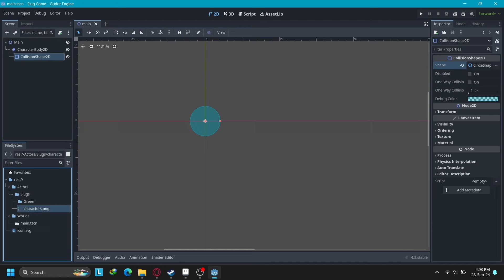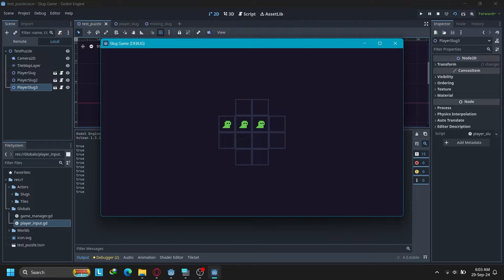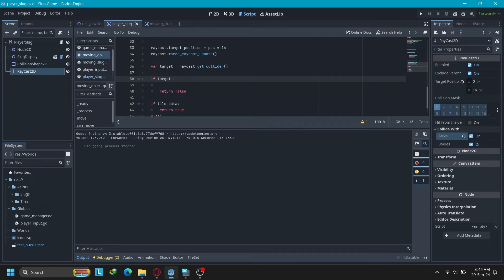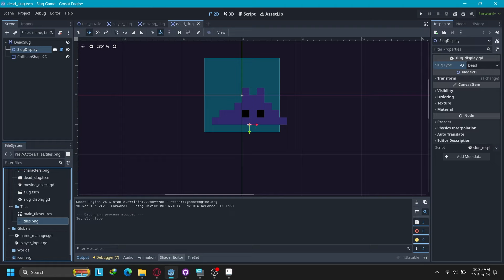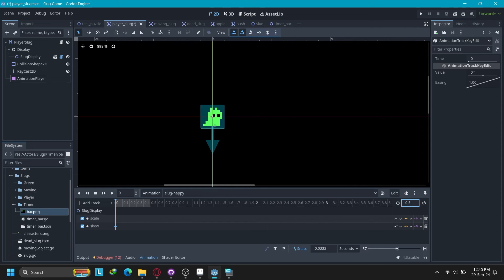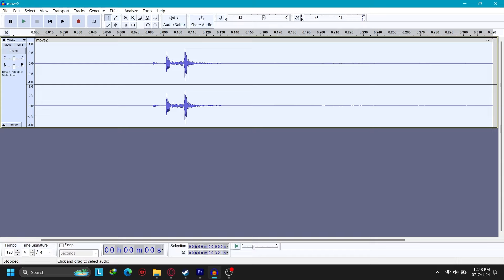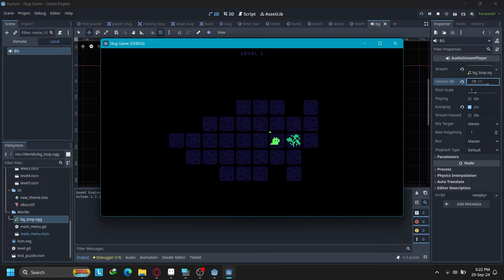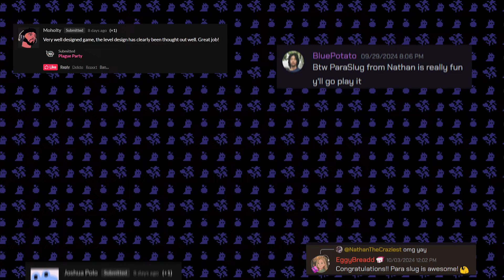I Won a Game Jam with My SLUG Game!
I made a top-down puzzle game where you play as a parasite infecting a bunch of slugs until you get to the food! Watch as how I managed to make this game in 1 and a half days, enjoy :)